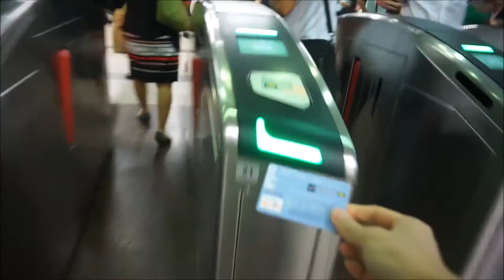小S在新加坡 [International Professional Superstar Xiao S]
國際巨星小S本人真的真的真的很漂亮 !!
International Professional Superstar Xiao S in Singapore
2016